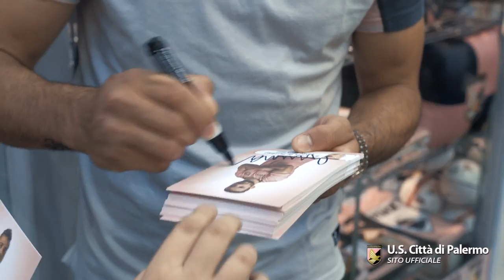B. Henrique e Cionek allo Store del ''Conca d'Oro''